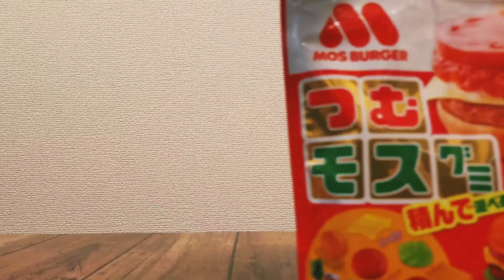カイママへのアンサー動画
カイママへ届け❗